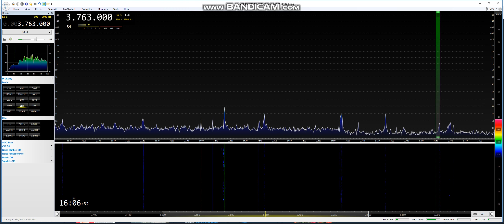80m Special Call GB0MWM 12/5/18 @ 16:04 UTC